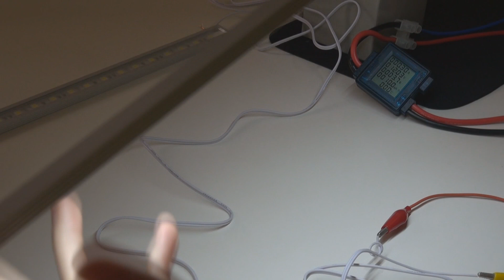Solar Powered LED Lights 12VDC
Solar Power Mart SMD LED lights with waterproof sleeve,12 Volt is a low voltage for solar power and come with super bright LED lighting in a flexible thin PCB strip.  Designed for the lighting professional, this lighting can be used for architectural lighting, sign letter light, concealed lighting perimeter lighting and many other applications.